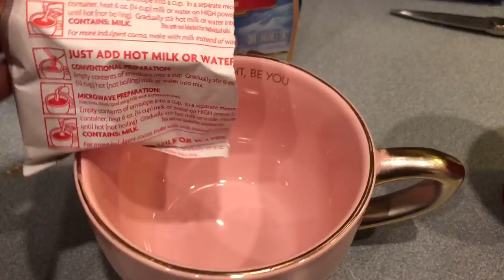Vlogmas Days 7 & 8| Oreo Hot Cocoa & Tree Decorating